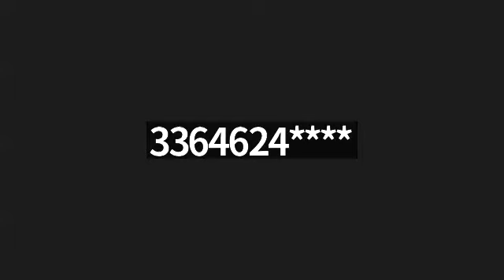RAV YAAKOV ZERBIB - HALAKHOT ET DINIMS - 19 FEVRIER 2024